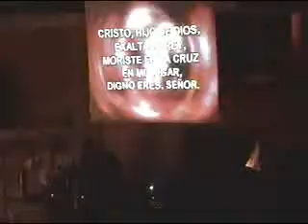12 Culto Crucifixion 110422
Culto de Alabanza y Adoración en Iglesia Cristiana Grupo Vida Nueva... recordamos el dia en que el Señor Fue Crucificado y entrego su vida y su sangre por todos nosotros. Viernes 22 de Abril de 2011... Si deseas este DVD completo... escribenos a en Vivo Domingo 10:30 a.m., 17:00 hrs y Martes 18:30 Hrs.